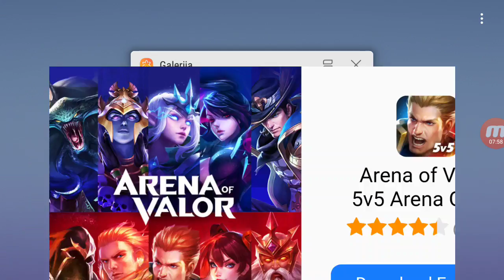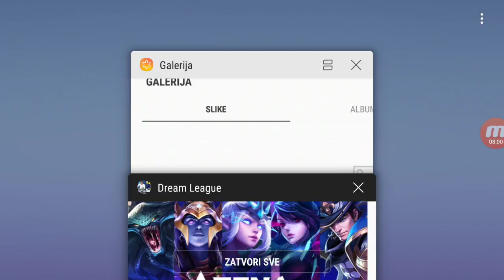Dream ligue soccer #6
Mama bas me sad moras zvat